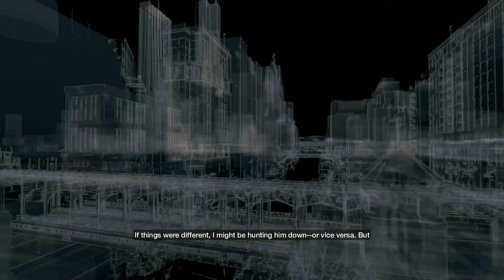Watch Dogs - Part 9 - Sniper Time (Let's Play / Walkthrough / Guide Gameplay)